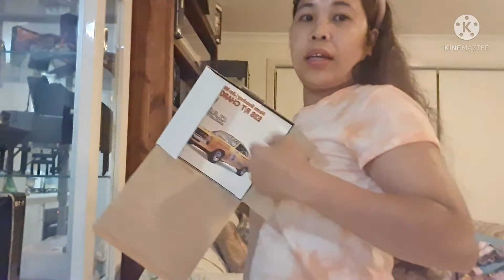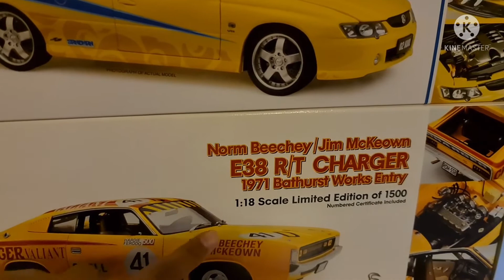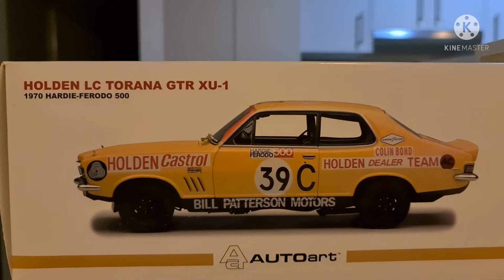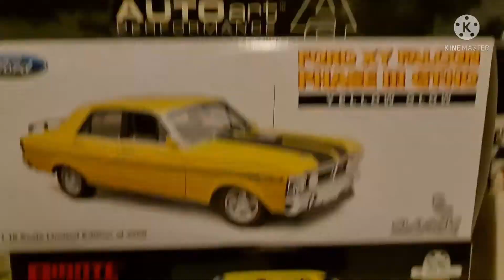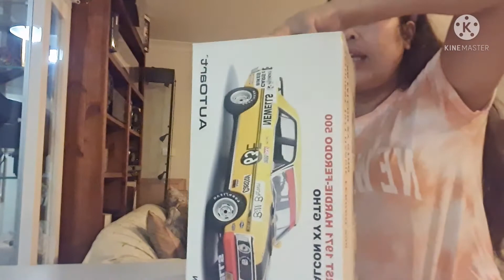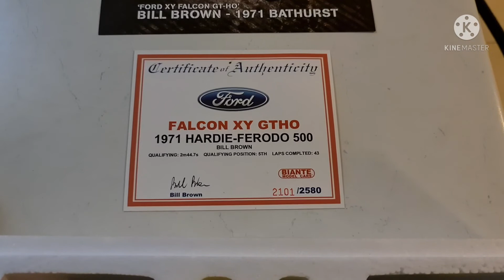Ano nga ba ang kakaiba kung collections dito sa Australia? AMAZING & UNIQUE AUSTRALIANANG BISAYA❤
#1:18die-castmodelcollectables